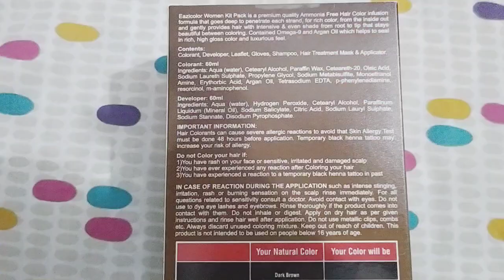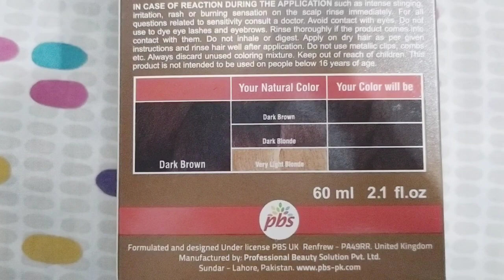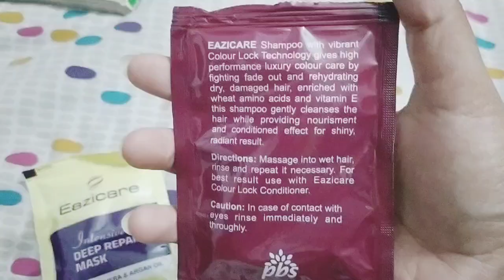Eazicolor hair dye |instant grey hair coverage| Eazicolor hair dye how to use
Hi Beauties💞 Well come back to my YouTube channel today I am going to show hair colour review
         🌺Best affordable hair colour🌺

Eazicolor Premium hair color kit for women Dark Brown 3.0
Dye shade:Dark Brown 3.0

Premium Hair colour

 chromo Technology with omega 9

Ammonia free hair dye

long lasting hair Color Upton 28 shampoos
Especially Designed for women hair

          🌺Free inside box🌺
Shampoo

hair repair treatment

applicator brush

         🌺Description 🌺

Eazicolor women kit pack is a premium quality ammonia free hair Color infusion formula that goes deep to penetrate each strand,for rich colour ,from inside out and gently  provides hair intensive and even shade from root to tip that stays beautiful  between colouring
contains omega 9 and argan oil which helps to seal in rich gloss colour and luxurious feel